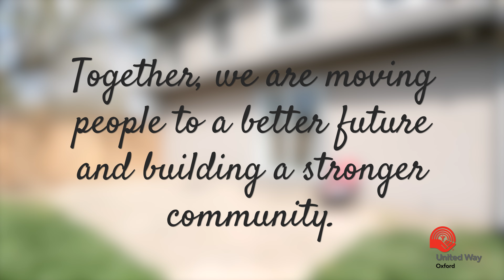United Way Transitional House